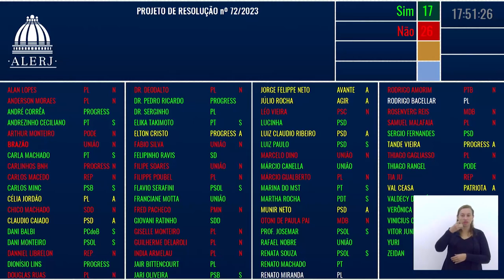Sessão Ordinária - 13/06/2023